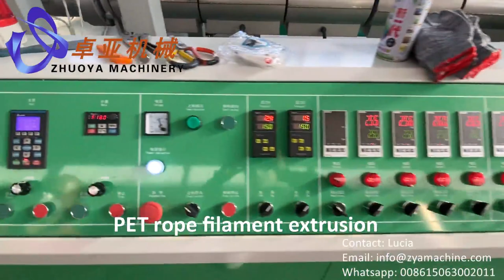Turn water bottle flakes into plastic rope-PET rope making machine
With 100% water bottle flakes as the raw material, Zhuoya filament extruder machine can make PET plastic rope filament which is perfect substitute for PE/PP rope with lower cost.